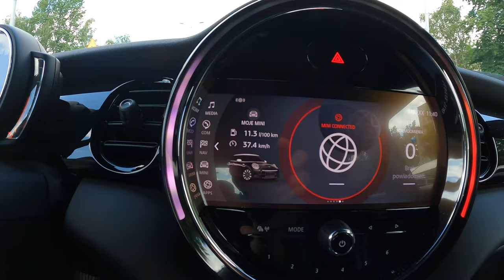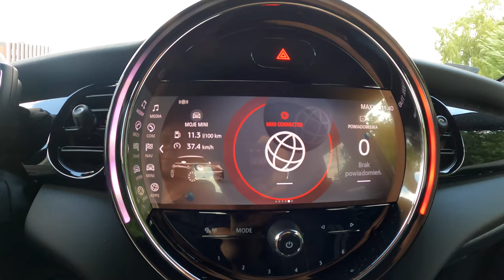Mini III Cooper S JCW Manual [2.0 231 HP] |0-100| POV Test Drive #828 Joe Black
Mini III Cooper S JOHN COOPER WORKS 2.0 231 HP 2021

0:00 Intro
0:10 Walk-around and interior
1:00 City drive
5:15 Tunnel
5:56 City drive
8:04 Bumpy road
9:22 Casual driving
10:28 Highway
12:03 Acceleration
12:21 Highway
16:41 Engine view
16:55 Fuel Consumption

Engine: 2.0L Petrol (Gasolina) 4-cylinders
Displacement (cc): 1998
Power: 170 kW/231 hp
Torque: 320 Nm
Transmission: 6-speed manual
Traction: FWD ( Front-Wheel Drive )

Acceleration Mini(0–100 km/h): 6,3 s.
Acceleration Joe (0–100 km/h): 7,3 s.

Fuel Tank Capacity: 40L
Total Range: 541 km
Weight: 1475 Kg
Cargo Space: 211 Liter
Model: 2021
Base Price: 19.500 EUR

Driver: Joe Black
Video: GoPro Hero 9 Black / Sony a6300 + Sigma 16mm f1.4
Audio: Zoom H2n (recorder) & Roland CS-10EM (binaural microphones)
Edit: MacBook Pro / Final cut Pro X